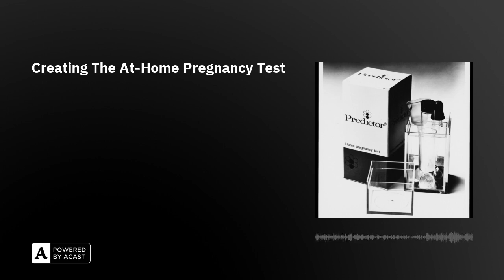Creating The At-Home Pregnancy Test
In today's episode we explore the incredible history of the at-home pregnancy test, first made available to British women on 6th November, 1971. Although not at Boot’s.

Created by Margaret Crane, a graphic designer for New Jersey pharmaceutical company Organon, the test revolutionised the process of pregnancy detection, which had previously required a clinician to send samples to a laboratory - an exercise that could take up to a fortnight.

In this episode, Arion, Rebecca and Olly learn how the ancient Egyptians were years ahead when it came to urine samples; explain why ‘the rabbit died’ had become the accepted euphemism for being up the duff; and watch old episodes of ‘The Dick Van Dyke Show’ and ‘Hill St Blues’ for their research (well, ok, that’s just Rebecca)...

• ‘The Unknown Designer of the First Home Pregnancy Test Is Finally Getting Her Due’ (Smithsonian Magazine, 2015)

We'll be back tomorrow! Follow us wherever you get your podcasts

Thanks so much for supporting the show! We massively appreciate it.The Retrospectors are Olly Mann, Rebecca Messina & Arion McNicoll, with Matt Hill. Edit producer: Sophie KingTheme Music: Pass The Peas. Announcer: Bob Ravelli. Graphic Design: Terry Saunders.Copyright: Rethink Audio / Olly Mann 2023.